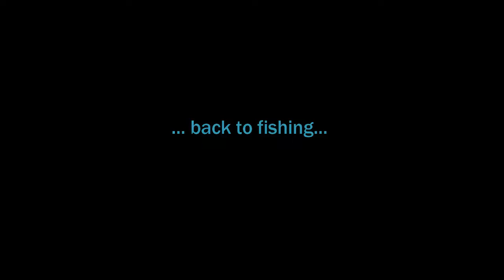Kayak Bass Fishing on the California Delta and dealing with sea lions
Kayak Bass Fishing on the California Delta and dealing with sea lions - catching two fish then calling it a day!